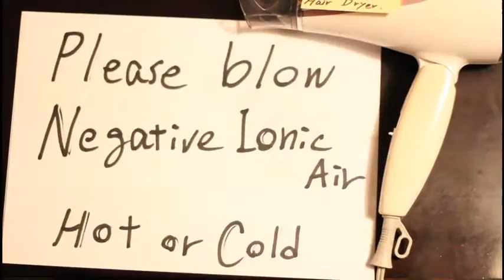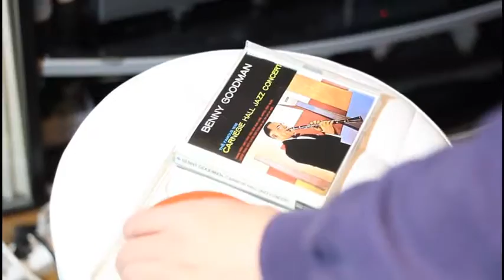For Compact Disc, Negative Ionic Hair Dryer for High sound quality.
Dear  Compact Disc fans

In optical disc such as CD/DVD/Blu-ray , static electricity require to remove for good condition and excellent property . Static electricity cause a noise and fogginess on optical disc .This is a useful method that obtain the high sound quality from your CD .
Here , we describe a simple protocol for removing static electricity from your CD.
Please see the following .

en-CA/haircare/supersonic/features.aspx ) as the air ionizer  and  your CD

Procedure : Please  blow each side of compact disc for 1~3 second by The Negative Ionic Hair Dryer( Notice !!! Don't expose to high heat for long time if you want to save your analogue disc ).

You can get a high sound quality after this protocol is done .

Best regards